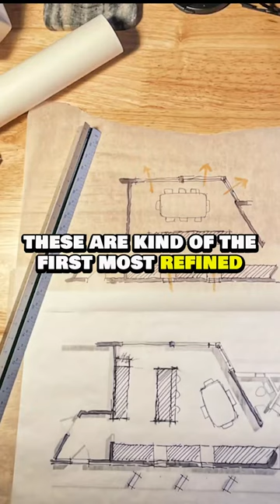Working on a sketch of a modern kitchen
Music and Sounds:
Bass Guitar Logo by Sawtooz
Quirky Corporate Intro Logo & Loop by SchwartzSound